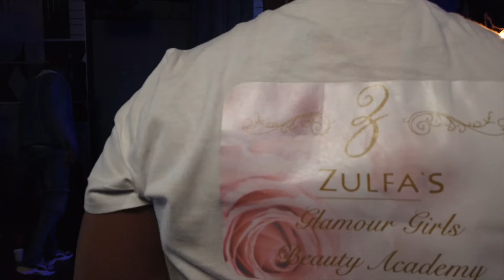A Day In a Life - EP11 - Inkabi Nation on Afro Pop Nation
Welcome back to the official YouTube of 37mph.
We’re introducing a new series entitled “A Day In A Life of 37mph”.
For the first 13 episodes we would like to take along as we rehearse for the filming of Afro Pop Nation which is on Mzansi Magic Music.